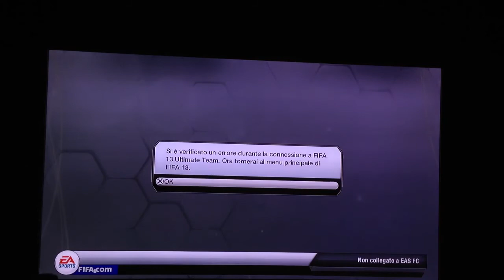PLAY FOR WIN ||03|| così è impossibile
Ecco il terzo episodio del play for win
Bellaa